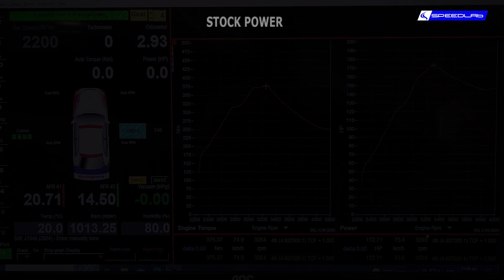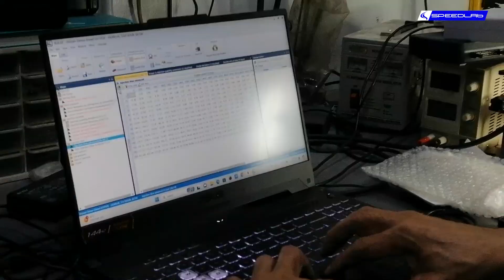2024 Nissan Terra SpeedLab ECU Remap Reflash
Track Name. inaudio - Infraction Music- The Heat